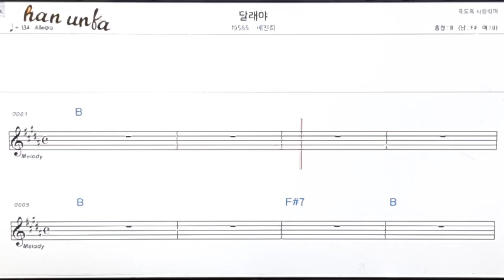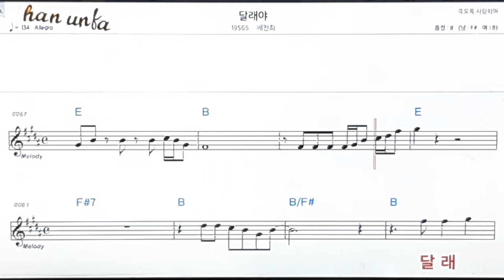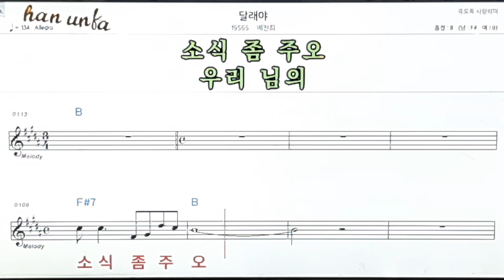달래야/배진희👍노래 반주, 코드 악보,가라오케💋Karaoke*Sheet Music*Chord*MR